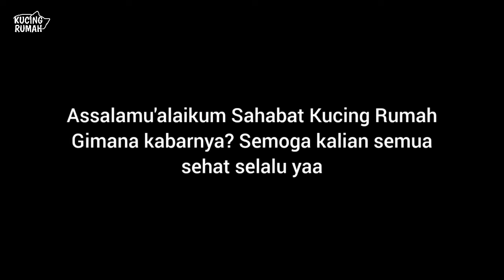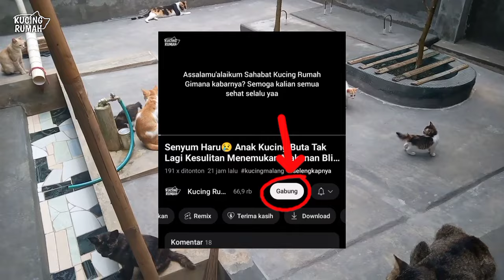UPDATE TERBARU PEMBANGUNAN RUMAH KUCING JALANAN TERLANTAR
Bagi teman-teman yang ingin memberikan donasi untuk pembangunan rumah kucing jalanan, makanan, perawatan kucing jalanan dapat melalui rekening Tim Channel Youtube Kucing Rumah berikut: